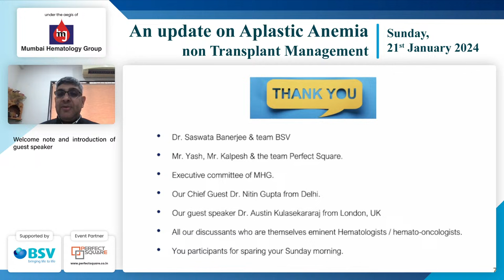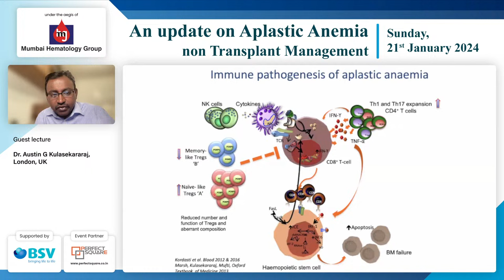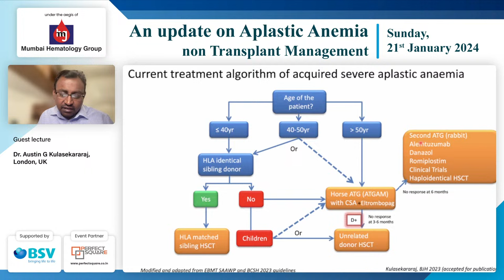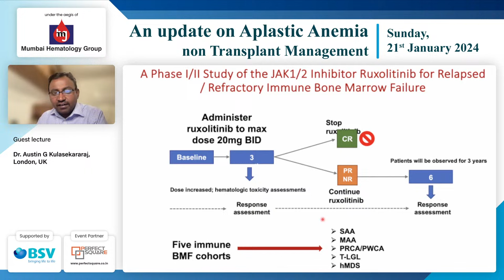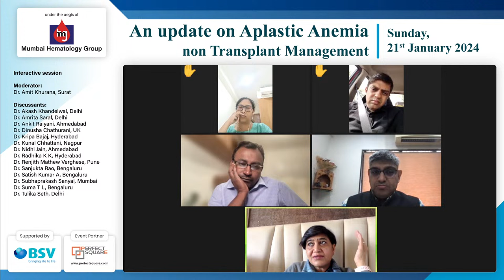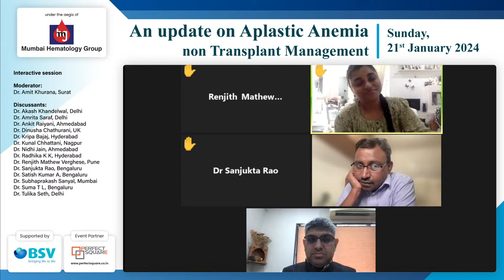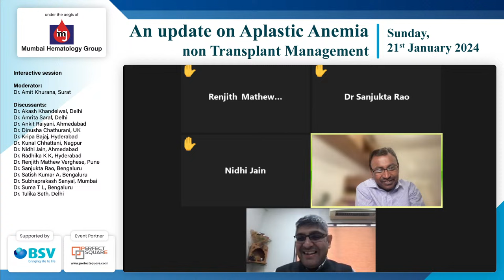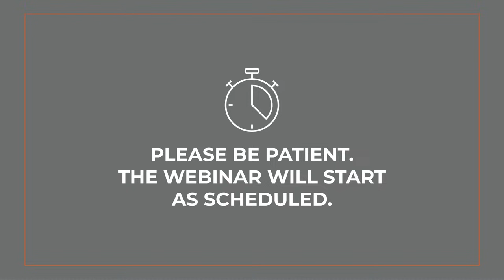An update on Aplastic Anemia non Transplant Management